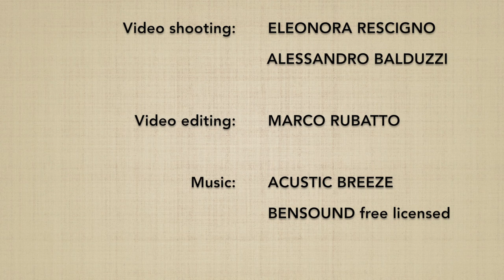JO MOCHI NAGE aihanmi KOKYUNAGE 2 - Marco Rubatto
Forma di base (kihon) e fluida (ki no nagare) di "proiezione respiratoria su intenzione di afferrare il jo" (jo mochi nage waza kokyunage); la tecnica inizia nella stessa guardia (aihanmi)

Basic form (kihon) and fluid form (ki no nagare) of "on the will to grab the jo breathing throw" (jo mochi nage waza kokyunage); the technique starts in the same stance (aihanmi)